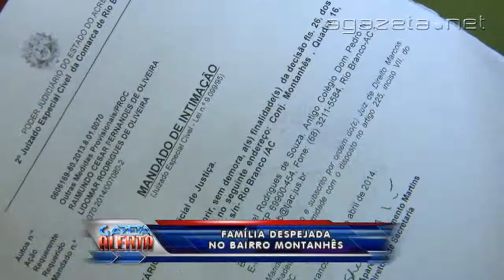Familias despejada no Bairro Montanhês 10 04 2014